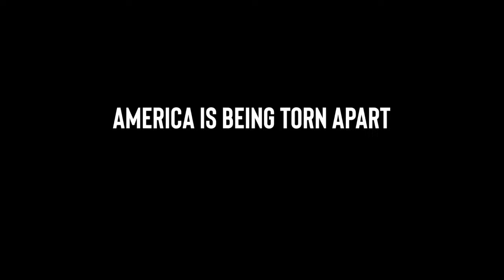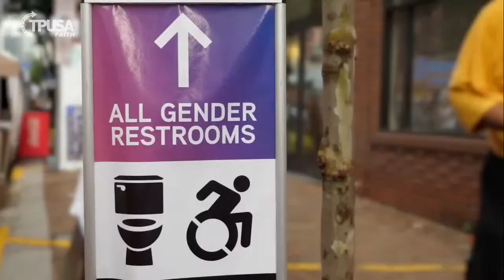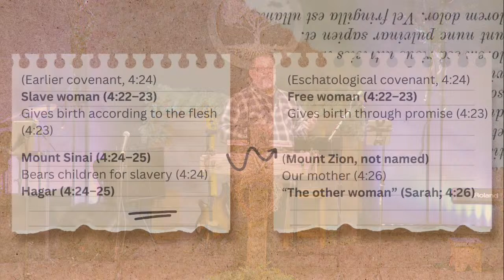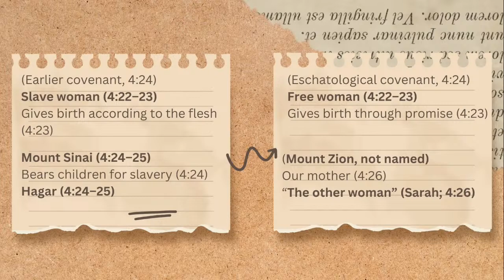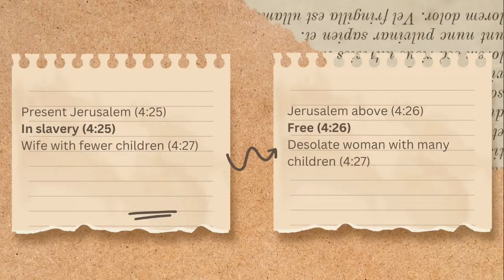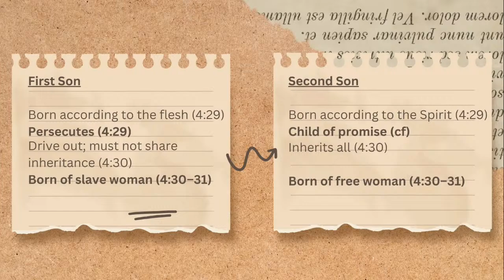Sunday Service Live